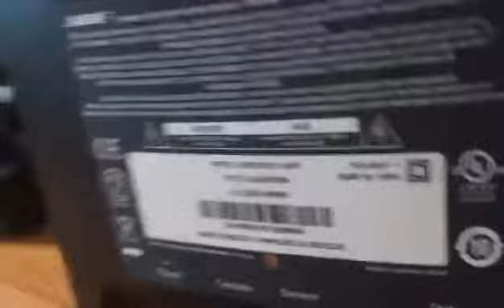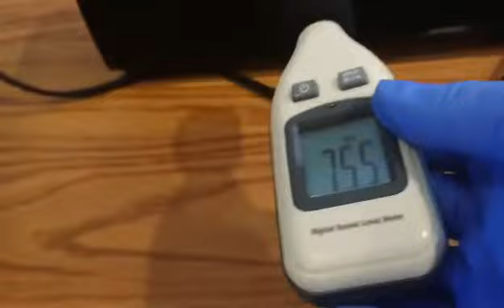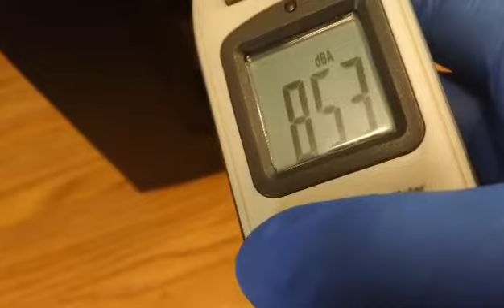Bose Cinemate 120 For sale @ our ebay store: audiobay15--SOLD